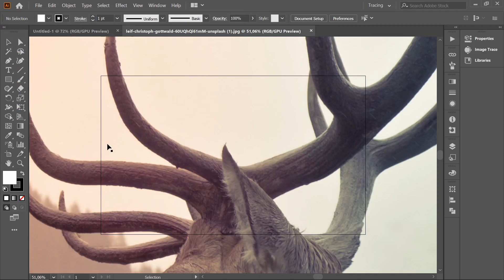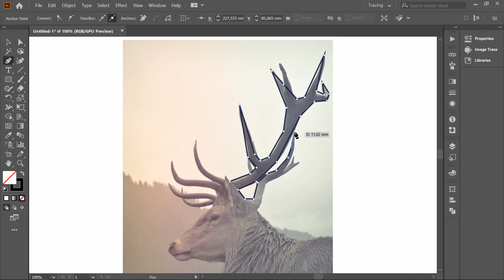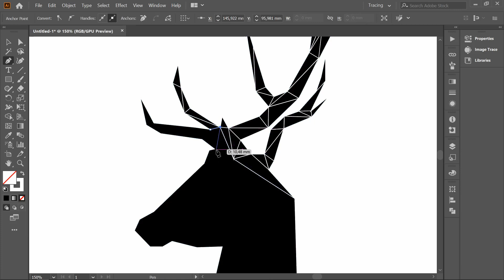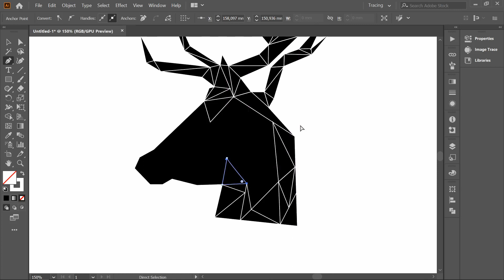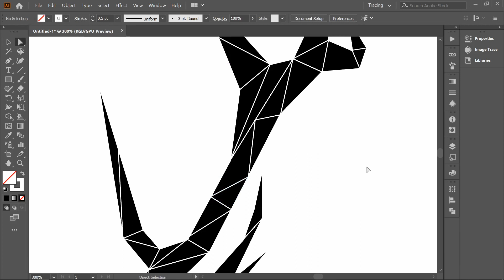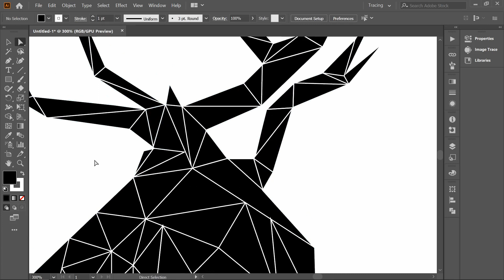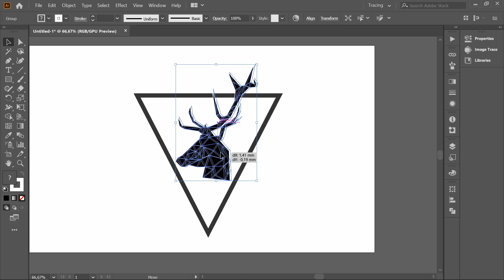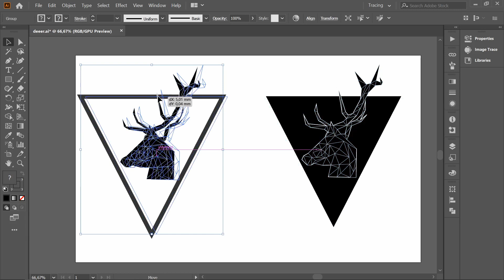Deer logo with Adobe Illustrator